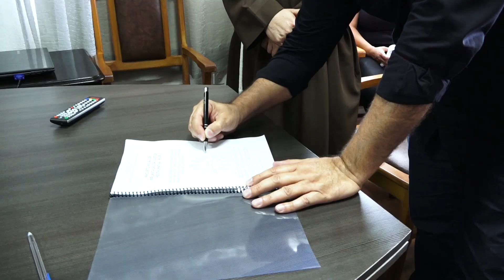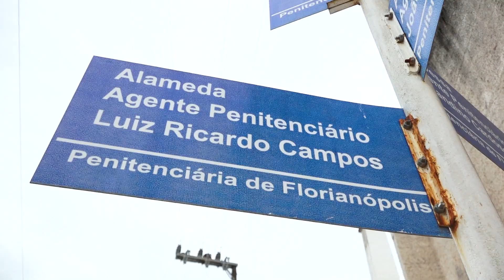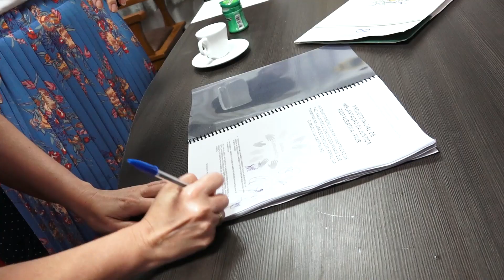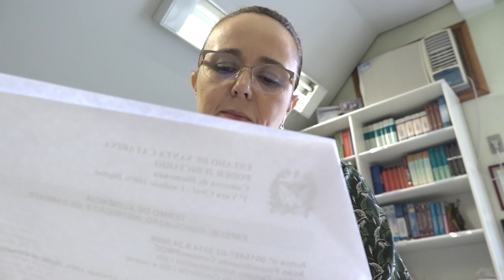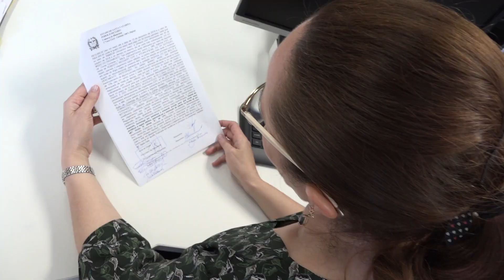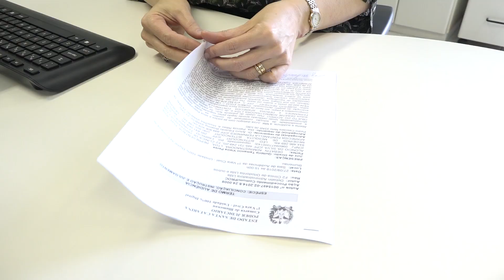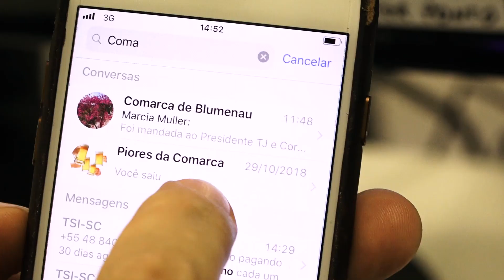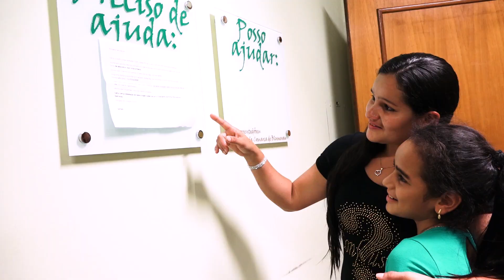JUSTIÇA LEGAL - 22/12/18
Programa 121:

•  Projeto de implantação inicial de Justiça Restaurativa

•  Acordo Pomer Equo, em Blumenau/Pomerode

•  Isso é Legal - Encontro entre mãe e filha - matéria natalina, em Navegantes e Blumenau

•  Entrevista com Patrícia Perrone Campos Mello, assessora do Ministro do STF, Luís Roberto Barroso, sobre Alternativas à implementação de Direitos Sociais